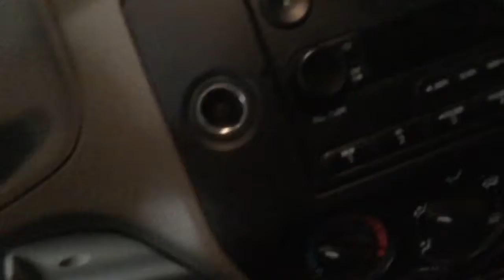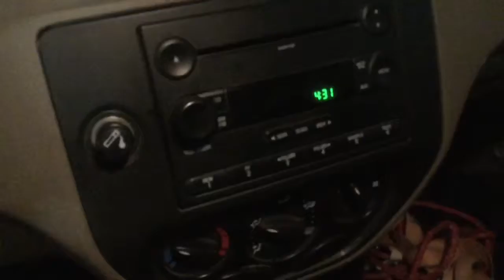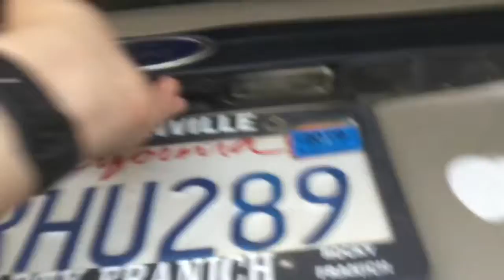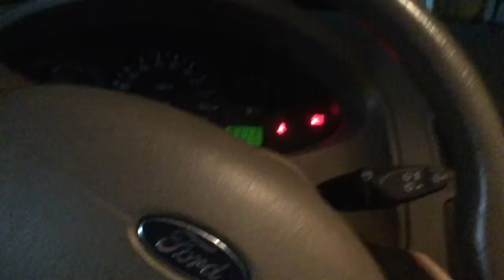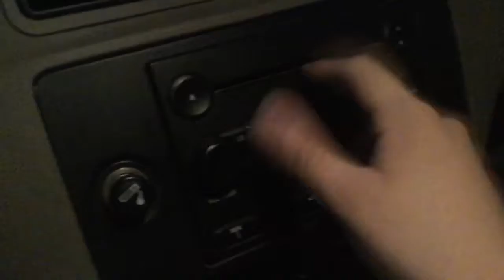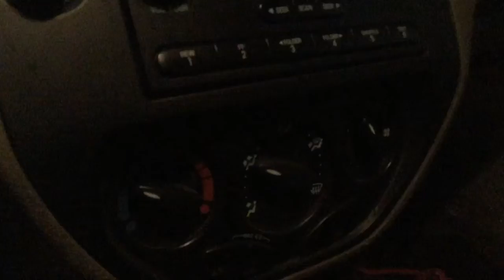Let’s Talk Cars (Season 3 a Episode 3) Ford’s Oddest Focus